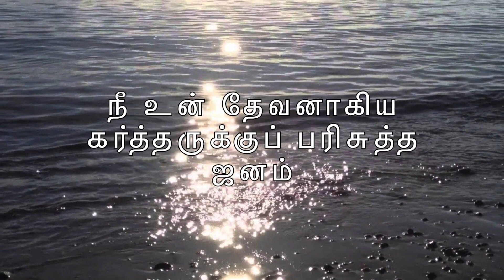CGA||இன்றைய மன்னா||ఈరోజు మంన||PR. P J RUBAIN||09-04-2020||Word For Today||Todays Bible Verse